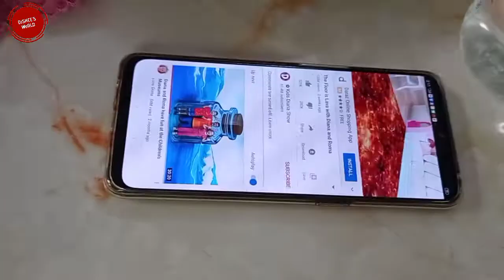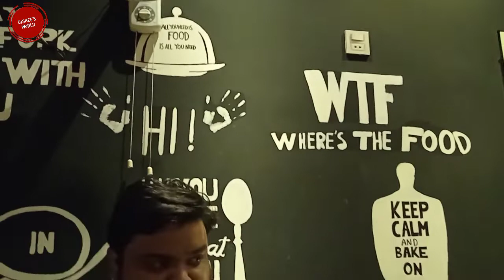Birthday Celebration Part-3 I Cake cutting ceremony I Get together I Best Birthday party ever-2020BD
I tried to share everything about the birthday party.Hope u will enjoy this video 😍😍 Thank you so much and Support me Always pls❤️❤️❤️

Birthday_Celebration_vlog # Oisheesworld